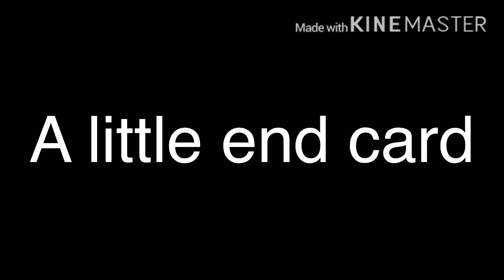Object killers Episode 1 Teams